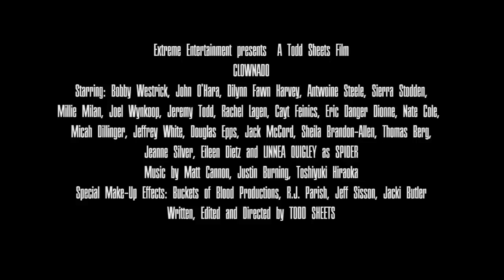CLOWNADO A Wild Eye review by BroncoJuggalo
I have been waiting to do this review for a long time thank you so much too Wild Eye for sending this to me. Big props to Todd Sheets.